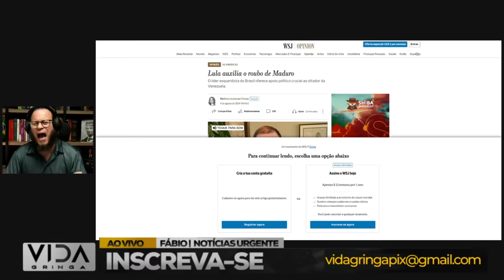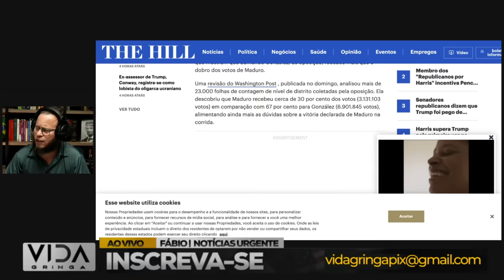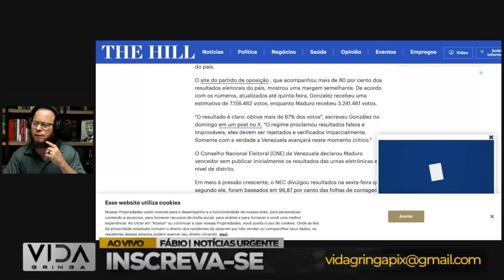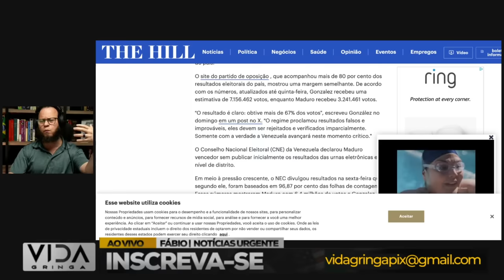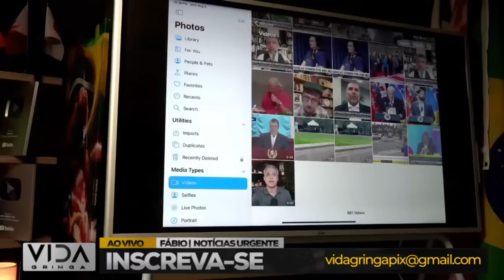🚨 Jogada de Mestre: Lula REBAIXADO a Auxiliar de Ladrão